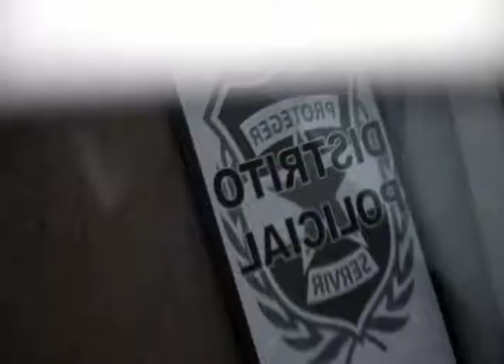Série Bipolar- Léo Monteiro.mov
Foi uma experiência muito rica pra mim como ator, participar deste belo projeto que foi a Série Bipolar do cineasta Edu Felistoque. Um grande elenco e uma produção maravilhosa. Parabéns para todas as pessoas que fizeram parte desse projeto belíssimo. Obrigado Felistoque por acreditar no meu trabalho. Sucesso!